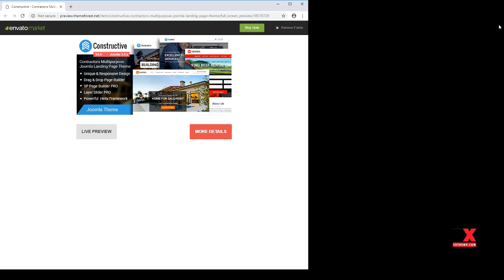Constructive - Contractors Multipurpose Joomla Landing Page Theme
Columns 4+

 Layout Responsive

 Tags bootstrap, building, business, construction, creative, drag and drop, industrial, joomla theme, landing page, marketing, multipurpose, one page, plumbing, responsive, sp page builder pro